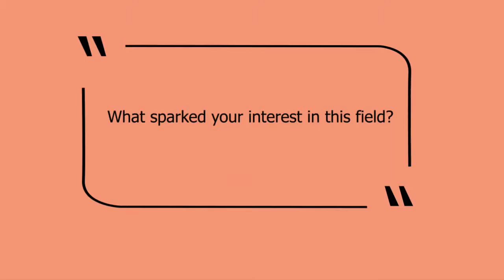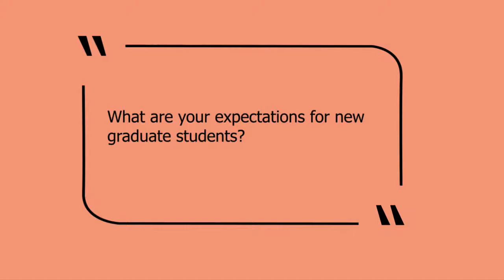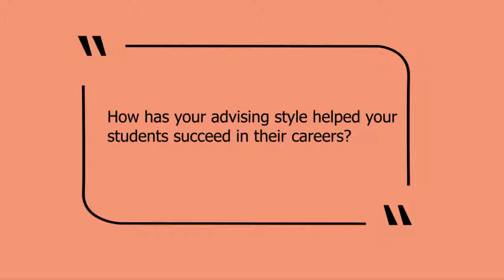An interview with HF professor Dr. Rick Tyrrell